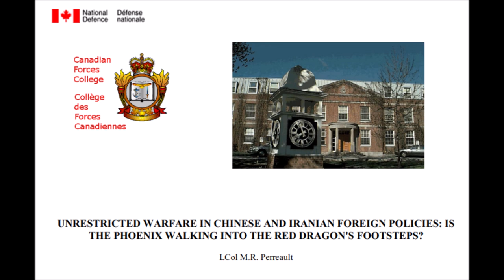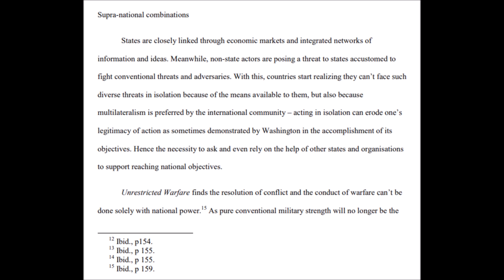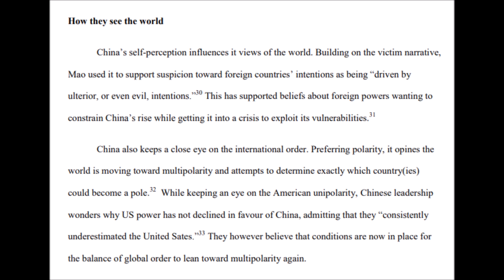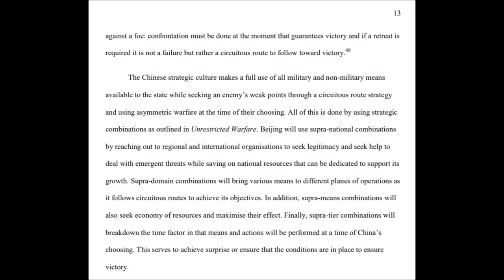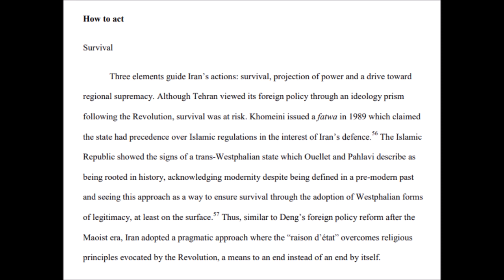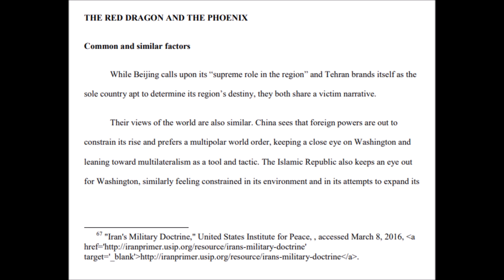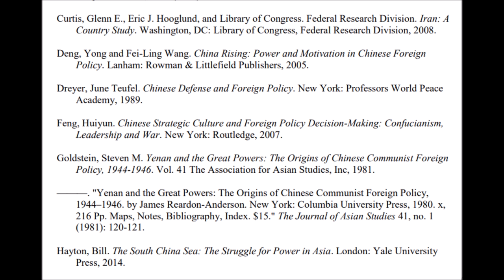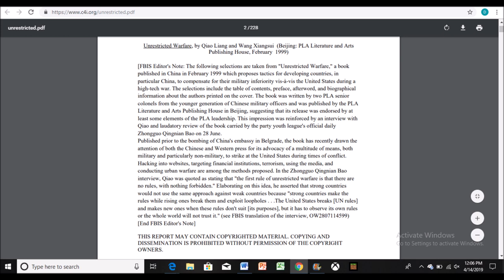Unrestricted Warfare Chapter 0 War College Paper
Unrestricted Warfare Chapter 0 Canadian War College Paper:
Texts Read:
Unrestricted Warfare In Chinese And Iranian Foreign Policies: Is The Phoenix Walking Into The Red Dragon's Footsteps?
This is a paper from the Canadian Forces (Military) College being used here as a "Forward" to the text: